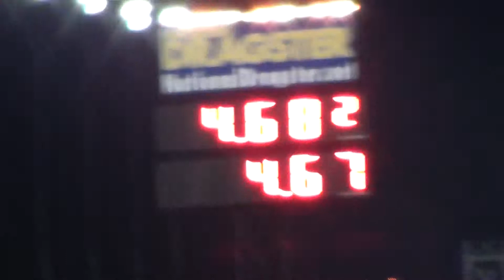Tyster Indy Fall Classic 2013 2nd Round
Super Pro